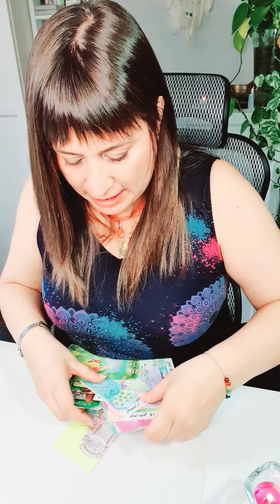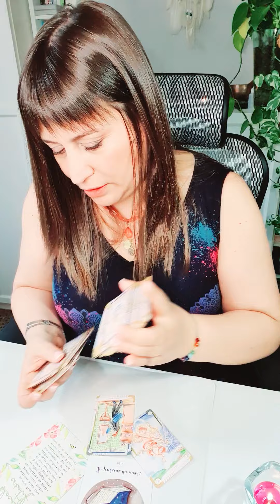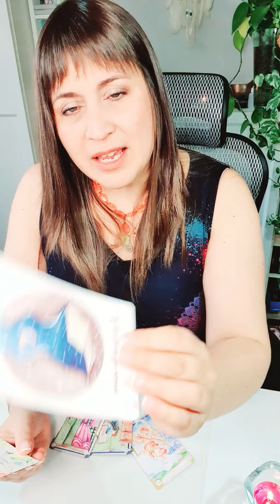TAURO Predicciones 2022 - Tauro 2022 - Tarot Guia Angelical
Tema del vídeo: tauro horoscopo 2022 y horoscopo tauro 2022 amor
Este vídeo incluyes las predicciones 2022 para tauro en diferentes ámbitos de tu vida como el trabajo, el amor, el dinero, la salud, los estudios y otros, que los ángeles tienen preparadas para ti, desde las predicciones enero 2022
Tema del vídeo: tauro Predicciones 2022 - tauro 2022 - Tarot Guia Angelical